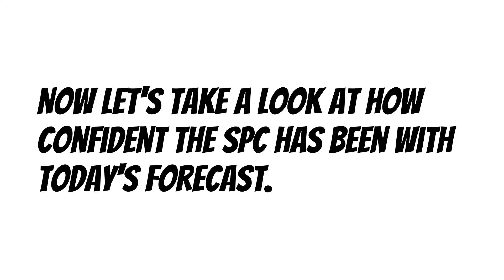Severe Thunderstorm / Rain Forecast - moderate flash flood risk again, wind/hail - August 23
If the outlook seems out of date, for the latest.

SEVERE THUNDERSTORM OUTLOOK DETAILS
The severe weather outlook scale goes from 1 to 5 (5 being the highest possible threat):
high (5)
moderate (4)
enhanced (3)
slight (2)
marginal (1)

TODAY
MARGINAL risk area (1 out of 5):
Phoenix, AZ // Boston, MA // Tucson, AZ // Mesa, AZ // Glendale, AZ

TOMORROW +1
CHAPTERS
0:00 - 3 day outlook - severe weather and flash flooding
0:07 - NOAA weather radio outage map
0:15 - Tuesday, August 23rd severe weather outlook
0:21 - Wednesday, August 24th severe weather outlook
0:26 - Thursday, August 25th severe weather outlook
0:31 - severe thunderstorm watches and current weather radar
0:35 - yesterday's radar loop
0:48 - Monday, August 22nd storm reports
0:57 - comparing previous thunderstorm outlooks
1:01 - severe weather threat compared
1:07 - tornado threat compared
1:12 - severe wind threat compared
1:17 - severe hail threat compared
1:23 - tornado HQ